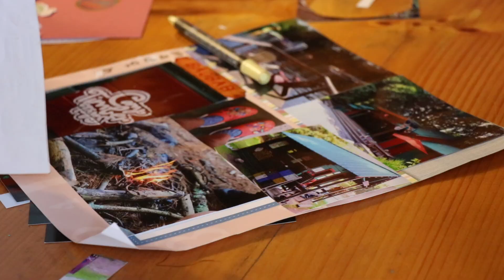Camp Yearbook '23